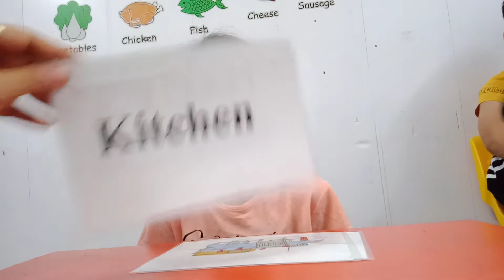Nhã Uyên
Final_Speaking test_ First Friends 2